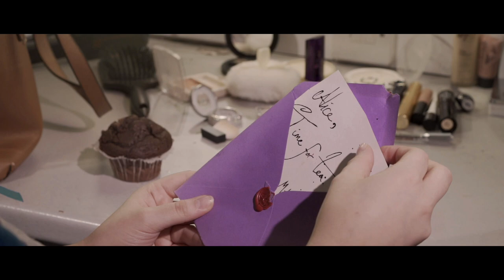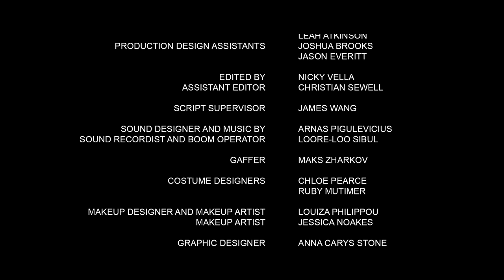Alice In Terror Land Final Cut